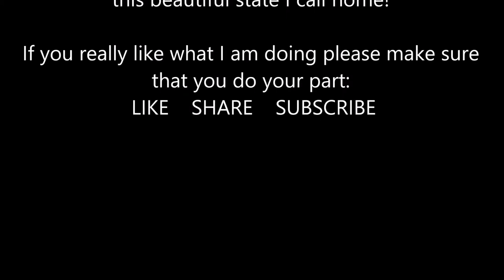Florida Girl Adventures Channel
Camping, Kayaking, Back Packing & Driving my FJ Cruiser with my Princess Dot Dog, are my favorite things to do in my spare time.  I spend my days helping the seniors citizens of Melbourne Fl learn how to use their computer equipment cell phones and repairing said technology It can be really stressful to show grandma how to enter her password - that she forgot, multiple times. Since I own my business I can't leave for long.  I have made my weekends a jam packed adventure ride of fun times.  Thanks for joining me on my video jorney as I share these adventures with my family & friends and now you my new Youtube audience.

Please understand there is alot more than just having a good time - going into recording these vidoes and sharing them with you.  If you like what I am doing here please take the time to click SUBSCRIBE - that is how Youtube counts my viewers and supporting my sponsored ads is how I can be paid for my time & efforts.

I can't wait to share my next adventure with you!